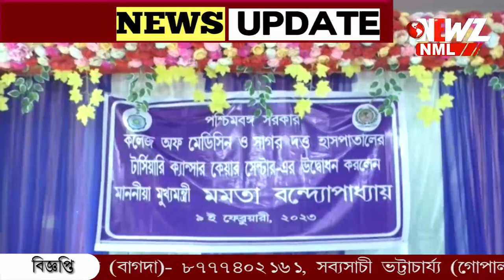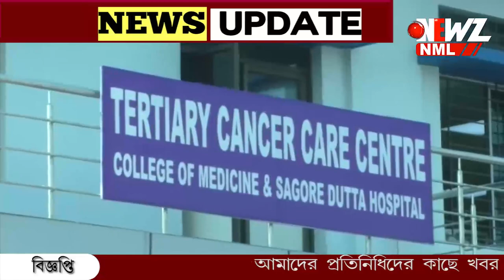উত্তর ২৪ পরগনায় চালু ক্যান্সার আক্রান্তদের বিনা ব্যায়ে কেমো থেরাপি ।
উত্তর ২৪ পরগনা জেলায় ক্যান্সার আক্রান্তদের জন্য বিনা ব্যায়ে কেমো থেরাপি সহ সমস্ত পরিষেবা‌। কামারহাটি, সাগর দত্ত হাসপাতালে চালু হলো ক্যান্সার কেয়ার ইউনিট।